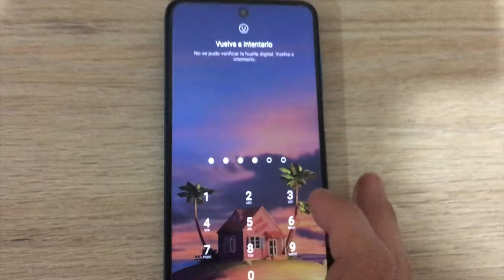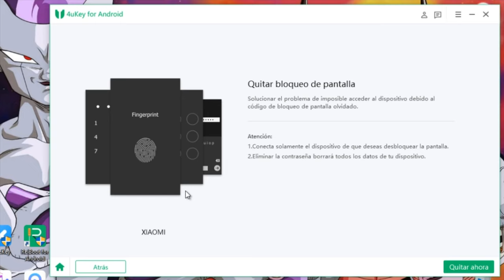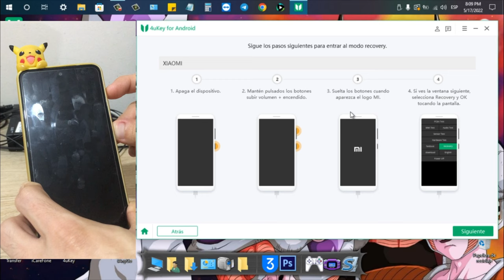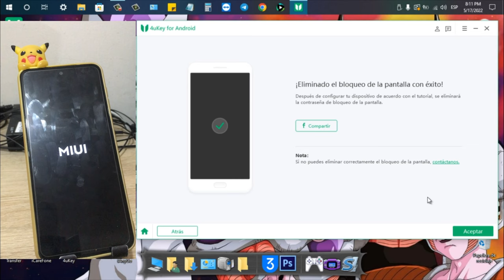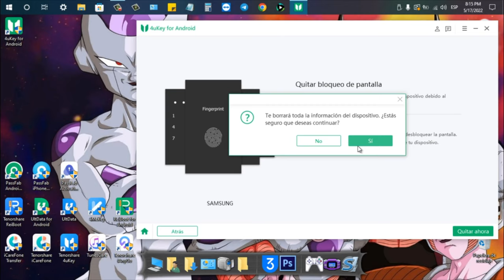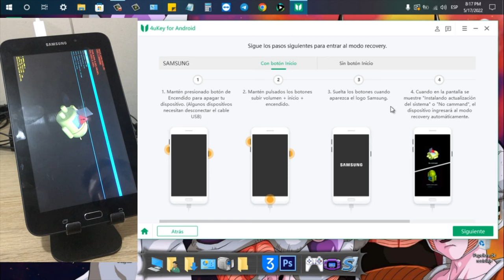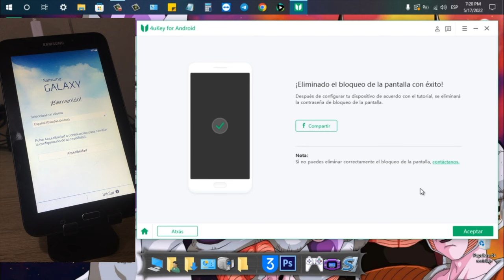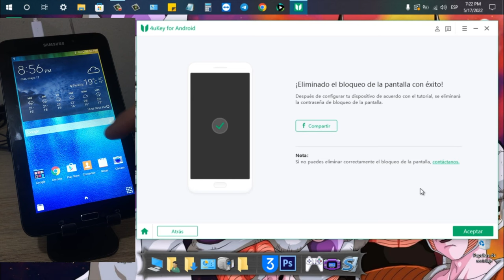Cómo desbloquear un celular Android con contraseña olvidada 2022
A lo largo de este vídeo te explicamos un mejor método de cómo desbloquear un celular Samsung/Motorola/LG/Huawei/Sony con contraseña olvidado.

¿Tu teléfono Samsung se queda en comprobando informacion y no sabes cómo quitar cuenta Samsung sin contraseña? Tenorshare 4uKey para Android resolverá estos problemas con alta velocidad.

0:00 Introducción
2:00 Paso 1. entrar celular en modo recovery
7:25 Paso 2. eliminar contraseña de celular